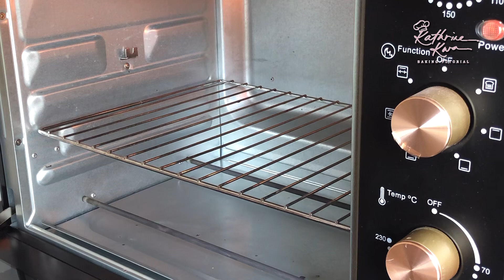Coffee Walnut Chiffon Cake 咖啡核桃戚风蛋糕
Ingredients:
5 egg yolks  （蛋黄）
50g caster sugar （细砂糖）
50g corn oil（玉米油）
2 tsp instant coffee powder （即溶咖啡粉）
3 tbsp hot water （热水）
1/2 tsp coffee emulco （咖啡香精）
80ml Evaporator milk （淡奶）
120g plain flour（普通面粉或低筋面粉）
30g corn starch （玉米粉）
40g toasted chopped walnuts （烘香核桃碎）

5 egg whites （蛋白）
1/8 tsp cream of tartar /1 tsp lemon juice （1/8 茶匙塔塔粉/1 茶匙柠檬汁）
 80g caster sugar （细砂糖）

22cm (9”) chiffon cake pan
22cm (9寸）戚风烤模

Bake in a preheated oven at 140°C for 45 minuets. Then bake at 160°C for 10 minuets.
以140°C烤45分钟， 再改160°C烤10分钟